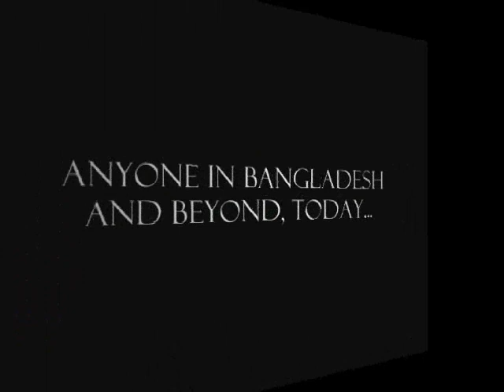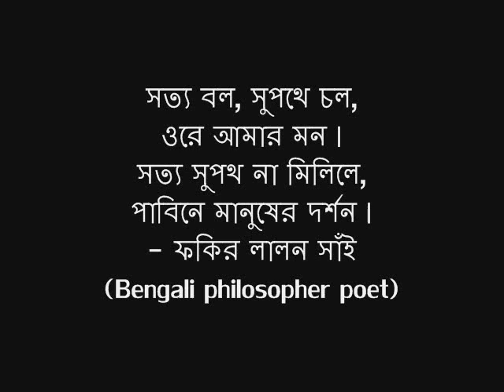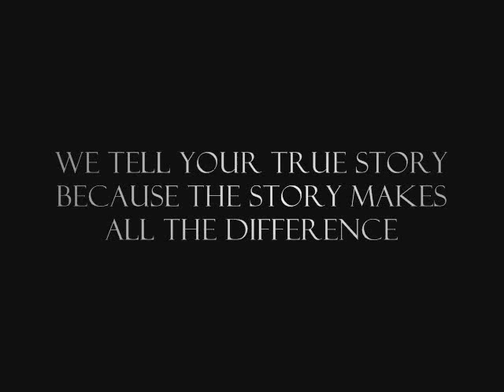Maqsoodul Haque (Singer) Intro